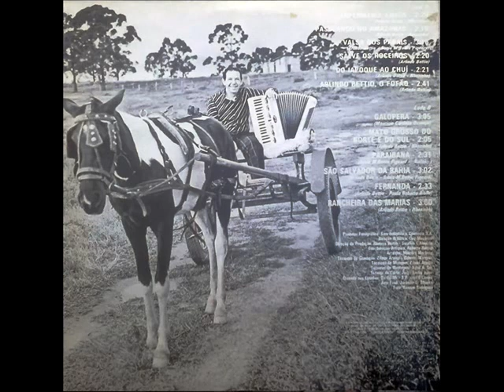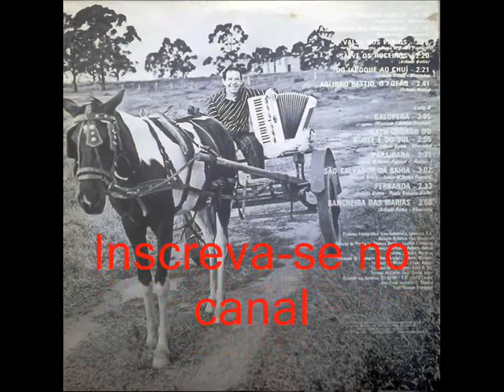04 Salve Os Roceiros - Arlindo Bettio - O Sanfoneiro Mais Alegre Do Brasil - Vol. 5 (1980)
Arlindo Bettio - O Sanfoneiro Mais Alegre Do Brasil - Vol. 5 (1980)